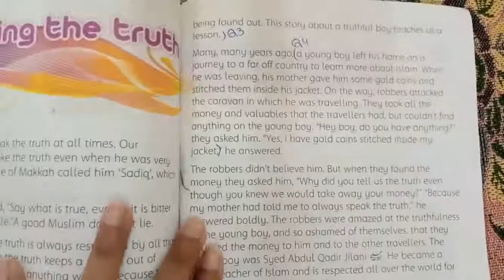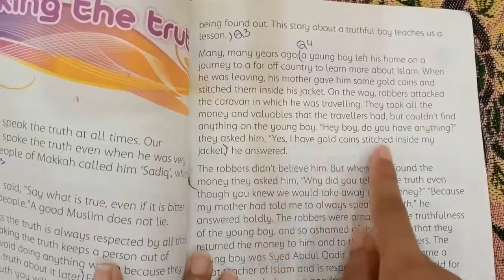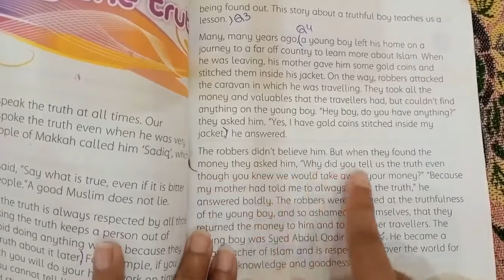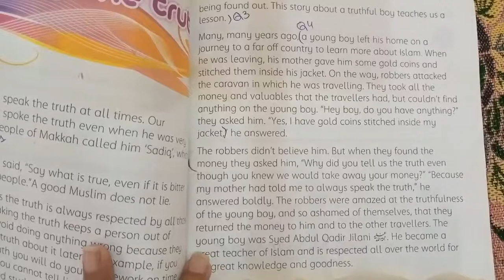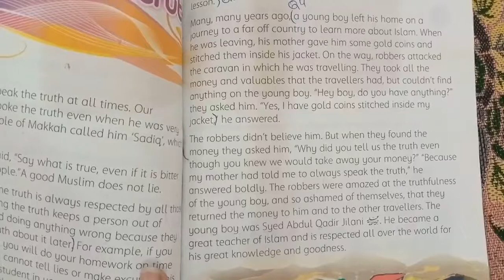OXFORD ISLAMIYAT CLASS 3 UNIT 10 SPEAKING THE TRUTH READING PAGE NO 45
CLASS 3 ISLAMIYAT
UNIT NO 10
SPEAKING THE TRUTH
READING PAGE 45